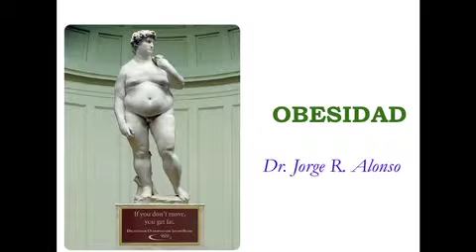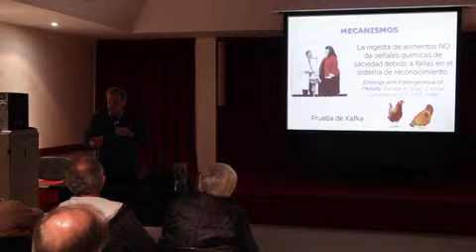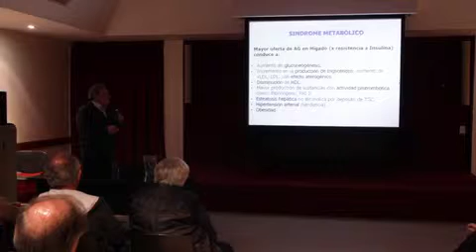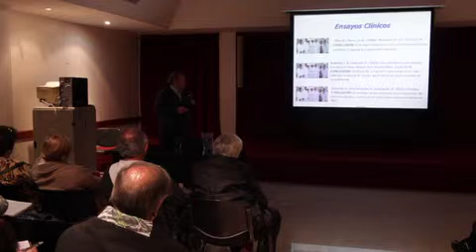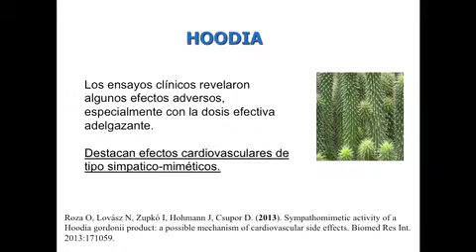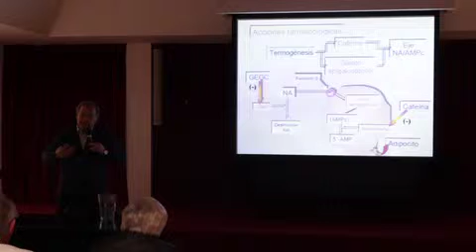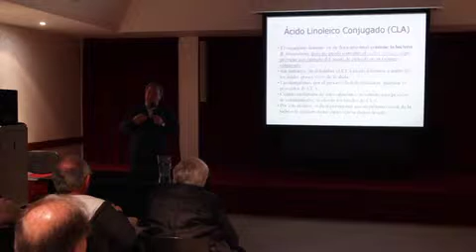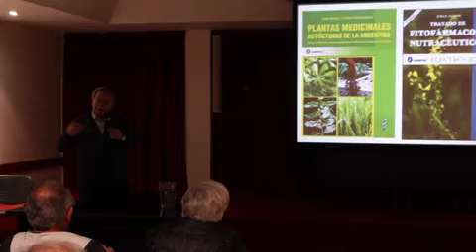Fitomedicina: Obesidad (15/09/2015)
Conferencia sobre Fitomedicina dictada por el Dr. Alonso sobre Obesidad en el Colegio de Farmacéuticos y Bioquímicos de la Capital Federal.